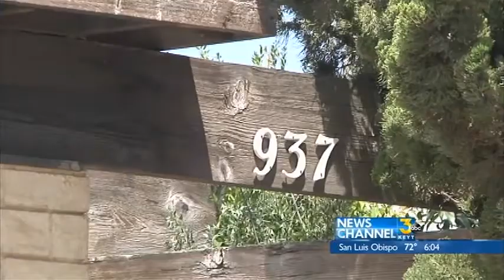exclusive marilyn pharis mon folo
exclusive marilyn pharis